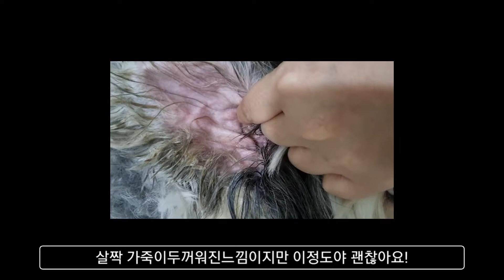대형견 이개혈종 수술없이 치료,올드잉글리쉬쉽독,Old English Sheepdog